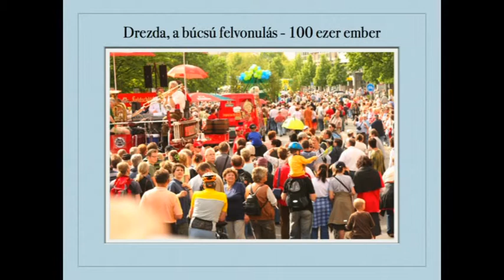Molnár Dixieland Band zenei utazás